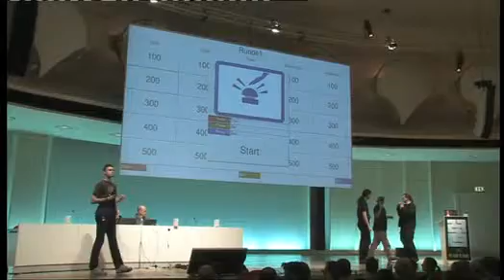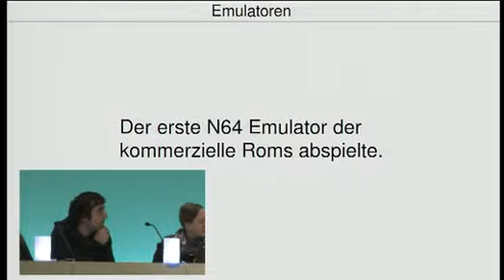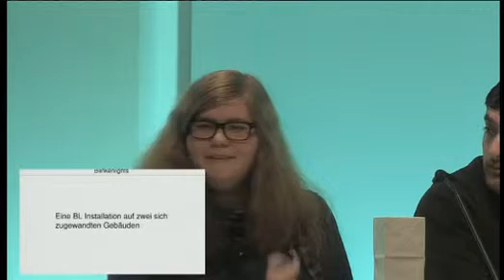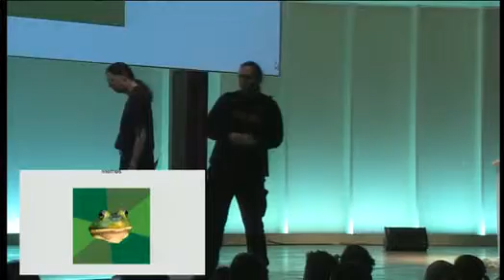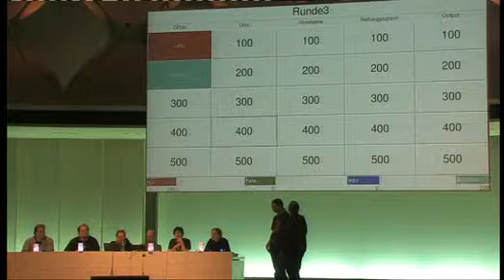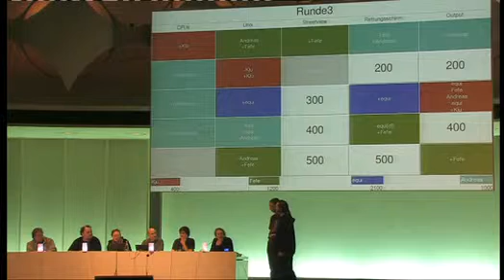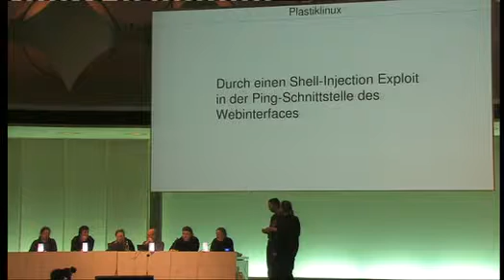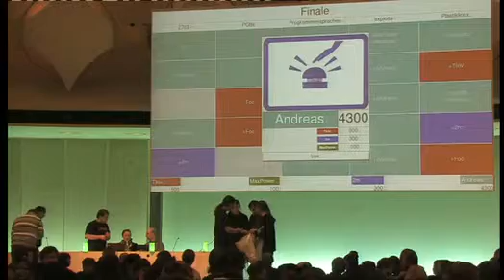27C3 - hacker jeopardy